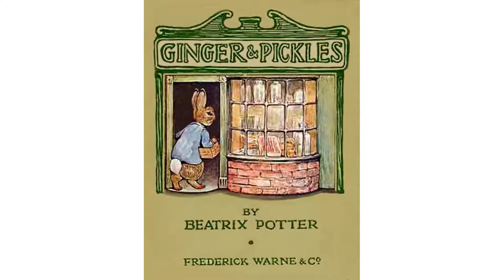🐇 Kids Book Read Aloud: THE TALE OF GINGER AND PICKLES by Beatrix Potter.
Anne Miranda reads THE TALE OF GINGER AND PICKLES by Beatrix Potter.  Ages 3-8.  A book about wisdom and foolishness. (🖲️CLICK SHOW MORE BELOW)

A classic story about making wise decisions.